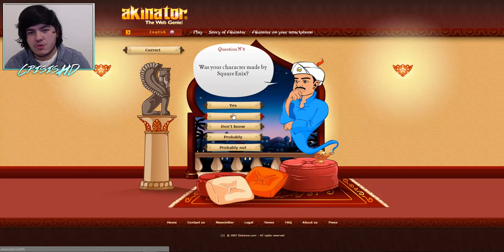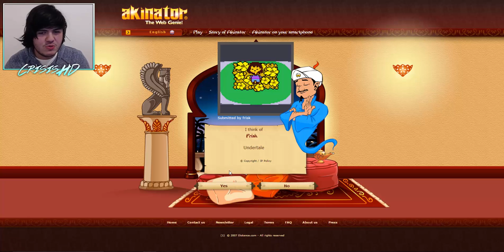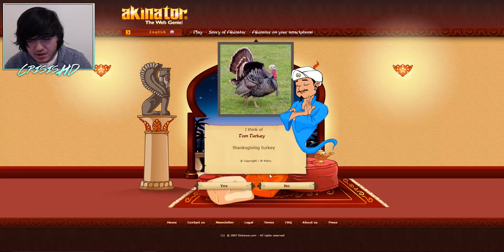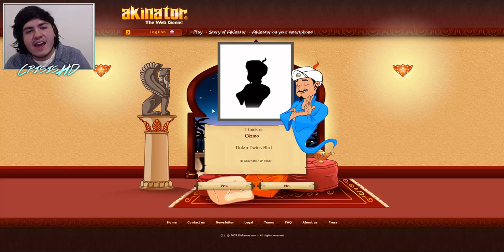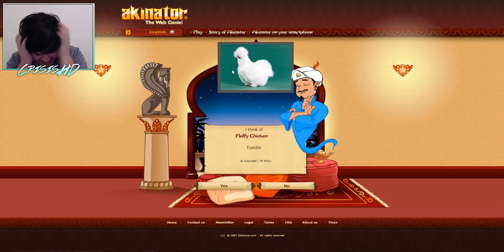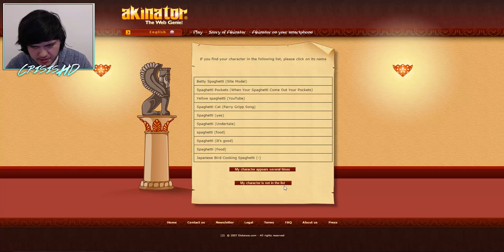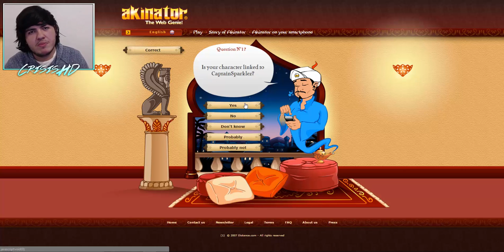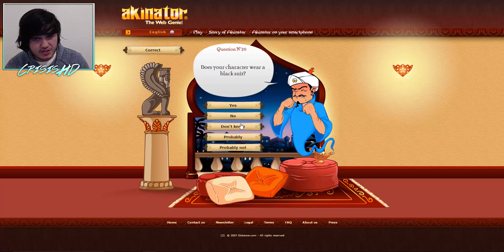Akinator | Jontron's Spaghetti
Why doesn't Akinator know Jontron's pet bird? Why was it giving me such a hard time? Was I doing something wrong or answering the questions wrong? Either way I count it as a victory for me.